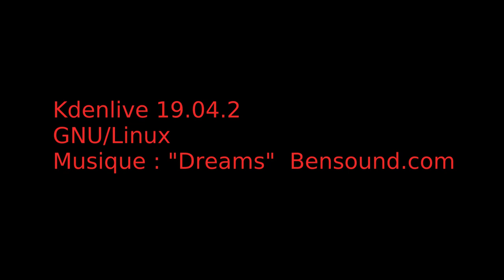Lenovo M700 Tiny - Test de distributions...etc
Bonjour, voici une nouvelle machine qui me servira de test de distributions et de secours quand le portable à madame Asus z53s de 2008 sera HS.
Machine d'occasion sur la bay avec ssd (W10).
Pas de carte graphique AMD ou NVIDIA mais du Intel intégré au cpu.
Avantage : petit, léger, silencieux ( tient facile dans un sac à dos ).
Pour le cpu, le maxi est le i7-6700T qui coûte encore un bras !!!